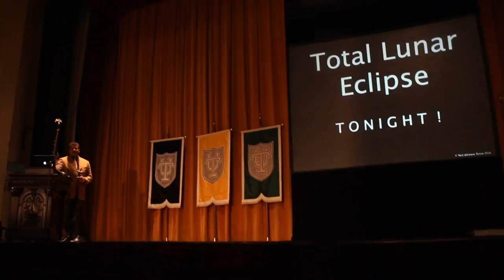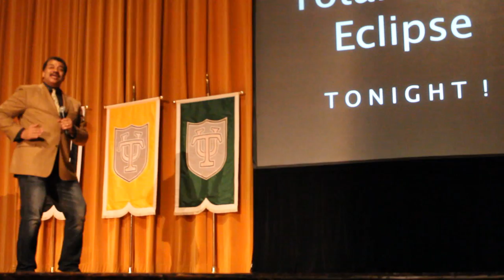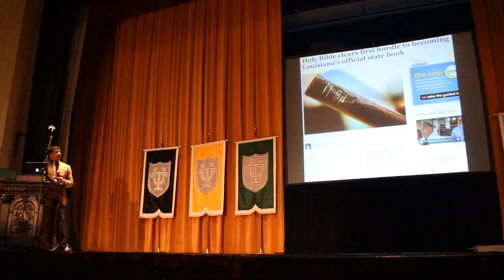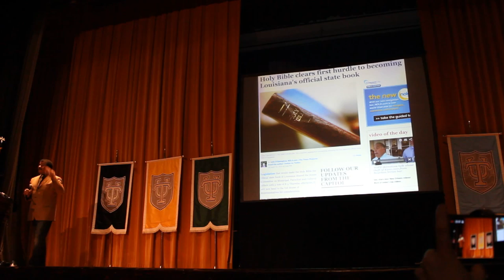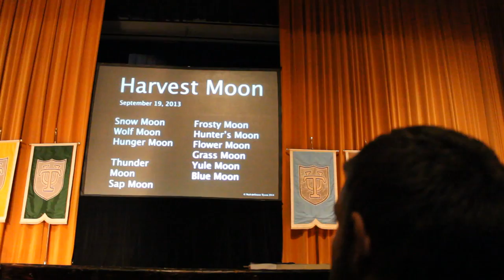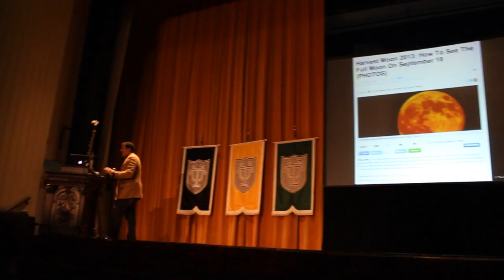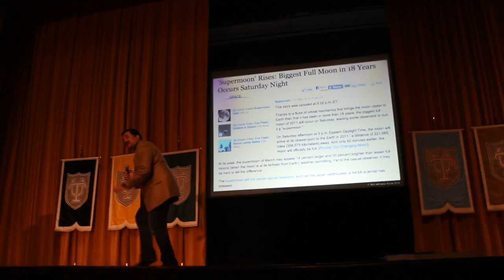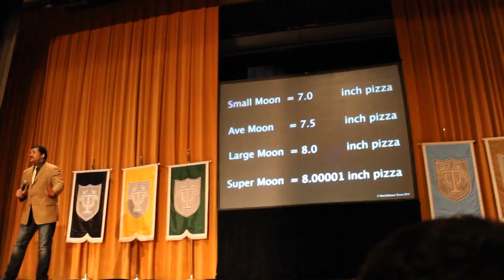Neil deGrasse Tyson - Tulane University [Part 1]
Apresentacao do Neil Tyson na Tulane University em New Orleans - LA no dia 14/04/2014...

Neil Tyson's lecture at Tulane University in April 4, 2014.